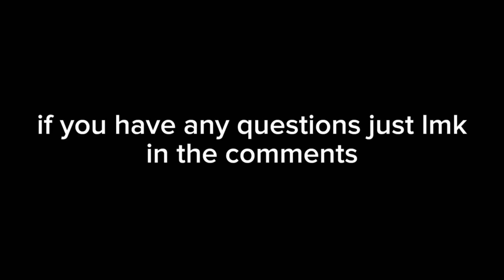F f outfit battle with